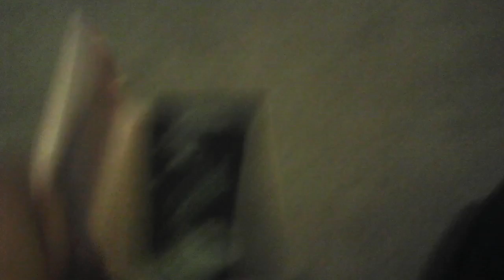A Small Clamshell Case VHS Tape